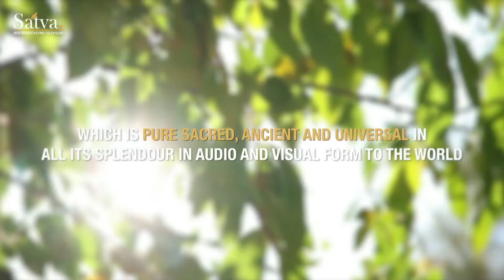Satva TV | PROMO | DISCOVERING THE REAL CULTURE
India is the hub of World's oldest and most diverse culture and the source centre of Knowledge, Spirituality, Blessings and the ultimate bliss. Set forth is a cultural and philosophical "Rath-Yathra" through the historical trajectories of India dating back thousands of years with an aim to Review and Revive the Ancient India..exploring Vedas, the encyclopaedia of India which is the back bone of Indian culture. The four Vedas recorded many decades ago include Rigveda, Yajurveda, Samaveda and Atharvaveda and all of them together are attributed to as "Chaturveda". First three Vedas highlight Fire, Air & Sun and the fourth Veda is noted for its Name-"Veda of Magical Formulas”. Each Veda has an Upaveda for it, giving emphasis to special Subject.

Rigveda - Sthapatyaveda (Dealing with Architecture)
Yajurveda - Dhanurveda (Science of Archery)
Sāmaveda - Gāndharvaveda (Science of Music & Sacred Dance)
Atharvaveda - Ayurveda (Science Of Medicine & Life)
"Ayurveda "- the ancient science of life, that arose from Vedic knowledge is being practised in India since time immemorial. It is a well known Traditional Healing Science that interconnects the Nature & Human. Ayurveda helps us lead a Healthy, Happy, Stress free & Disease free life by combining the modern lifestyle & health-oriented habits with the ancient wisdom of using natural substances, medicines &herbs.

Ayurveda is also mentioned in Ramayana. Today, advanced concepts of this medicine have reached its zenith and there is a high demand for this treatment because of its multifarious qualities.

With increasing stress in everyday life, people are perpetually looking for a medium through which one can attain a peaceful mind. Here, another science of Indian culture, that of Meditation and Yoga came into scene. Meditation and Yoga are synonymous with India and Indian culture and have world wide acceptance.

SATVA aims to communicate the message enshrined in the vast Indian culture and the Vedas, for Universal well being. Apart from that, it enlightens the present generation about the Antiquity, Authenticity and Importance of Indian culture and thereby take our country back to its good old days and make the people aware about the Glory of Indian culture.

Many sources describe our culture as "Prathama Sanskrati-Vishvavara"-The first supreme culture, according to AWGP (All World Gayatri Pariwar).

SATVA will be the first channel in the world to present the greatness of Indian culture which is Pure, Sacred, Ancient and universal in all its splendour in Audio and visual form to the world.

Dreaming is a channel with more professional approach ,Purpose, Purity and determination rather than a commercial one. Ultimately reclaim the prestigious, Bharath - the ancient, Sacred and Precious source.